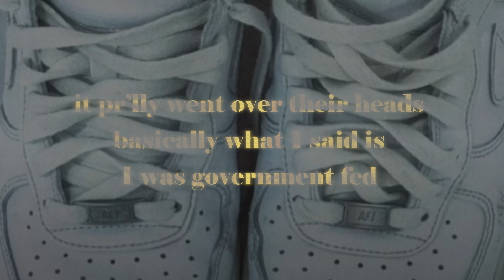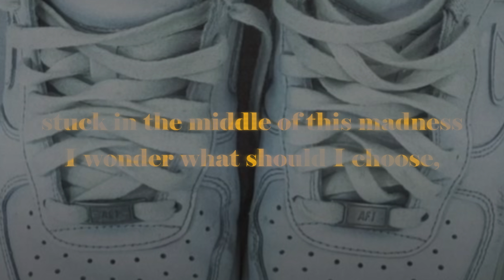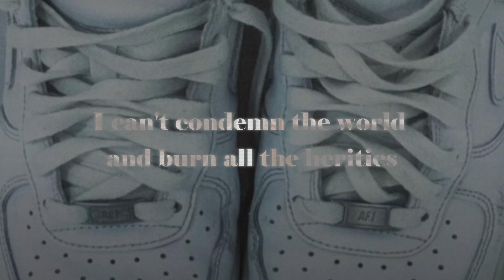Lecrae WATCH THE PARTY DIE 2 (Lyrics) | respose to KENDRICK LAMAR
💚💪🏾 Lecrae's response after Kendrick Lamar sang about him in a song

JESUS IS HERE tap in:
1) God loves you and He came that you may have an abundant life.

2) However you are separated from God (Your sins separate you from Him), therefore you cannot experience His love and plan for your life.

3) Jesus Christ died for you and He is the only way you can reach God because through him you can know God and experience Him and his love for you. (Jesus Christ is the only way)

4) You must receive Jesus Christ as your savior and Lord; then you can know and experience God’s love and plan for your life.

Ask Him to come into your life through a prayer. Trust Him to do what He has promised. He is more concerned with what you mean in your heart.

ROMANS 10:9-10 "If you confess with your mouth, “Jesus is Lord,” and believe in your heart that God raised him from the dead, you will be saved. One believes with the heart, resulting in righteousness, and one confesses with the mouth, resulting in salvation."
REPENT FOR THE KINGDOM OF GOD IS NEAR!!!🙏🙏🙌🙌❤❤

Say: ‘’Lord Jesus, I need You. I have been controlling my own life and have sinned against You. Thank You for forgiving my sins. Come into my life and take control of my life. Make me the kind of person You want me to be.’’ Amen

Grace to everyone watching🙏🙏

1) God loves you and He came that you may have an abundant life.

2) However you are separated from God (Your sins separate you from Him), therefore you cannot      experience His love and plan for your life.

3) Jesus Christ died for you and He is the only way you can reach God because through him you can know God and experience Him and his love for you. (Jesus Christ is the only way)

4) You must receive Jesus Christ as your savior and Lord; then you can know and experience God’s love and plan for your life.

Get set free by Jesus Christ today:

We are set free by Jesus to live for God, and to be his disciple. That is real freedom. That is what we were made for.
Since Adam sinned we were all dead and became slaves to sin; but when Christ came and died we died with Him and when He rose we rose with Him. We were made alive with Him and so, we are dead to sin. We have been set free by Him coz once we were slaves Christ died for us.

Jesus Christ saves us free from:
• Free from guilt. The novelist and atheist Margarita Lanski has said, "What I envy most about you Christians is your forgiveness. I have nobody to forgive me". But as Christians we can shout from the rooftops: There is forgiveness with God!
• Free from physical pain, enabling us to be more than conquerors over our hardships. Not that he always removes all our pain, but he does enable us to see it and live with it in a different way.
• Free from fear and anxiety, for Jesus is "the Light of the World", which the darkness cannot overcome.
We cannot break the powers which have bound us by ourselves. But Jesus can break the chains, and set us free. Jesus can do it for YOU he still sets the captives free. And those he has freed, he then calls to be his disciples, agents of that freedom.